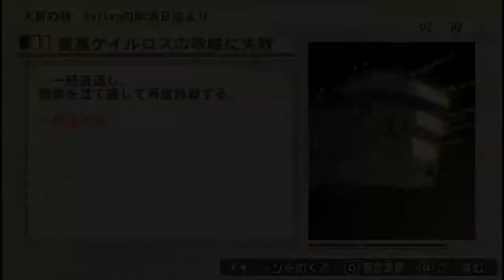The Terrible Taste of Bitter Chocolate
This is the 12th mission on the Earth side of R-Type Tactics 2: BITTER chocolate. The name seems to fit since the whole game is in Japanese (wasn't released in the U.S for some reason), and this crazy stupid mission making you take an entire space station in 30 rounds with a minimal force against battle ships and tight corridors. I've tried this mission about 8 times now And this is my 9th. Can't think of other ways to win. Great mission making Irem.
P.S: Even with enemy locations known, still can't complete the mission in time because of how freaking many there are in this one.

I used NVIDIA Desktop Shadowplay to record. Sorry mic was low, for some reason it seems to record low but my friends hear me loud.